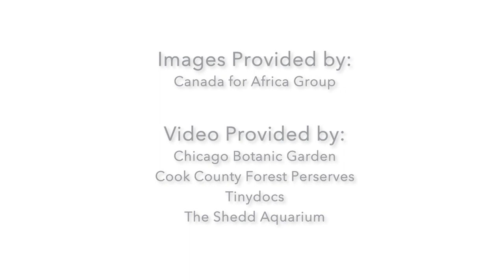Open Lectures: Voices in Action Video Series — Nick Shields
Nick Shields, Cook County’s Director of Communications & Public Affairs and Creator of Project Rainbow explains how good government can have lasting educational impact on youth and families.

In this video, Nick Shields discusses why he created the County’s first streaming platform Project Rainbow. The new app addresses learning loss exacerbated by the pandemic and offers imaginative, educational programming anywhere at any time. The free app offers a wide range of educational videos including original stories from the Chicago Botanic Garden, the Forest Preserves of Cook County, Brookfield Zoo, healthcare and wellness topics from Tiny Docs, featured exhibits from Shedd Aquarium, a Golden Apple curriculum by award-winning teachers and so much more.

Launched soon after the COVID-19 pandemic first took hold, Cook County and the University of Chicago’s joint Open Lectures for Residents series aims to advance digital equity by providing engaging educational content taught by UChicago faculty or curated by the University’s Office of Civic Engagement free to all Cook County residents. The series’ latest installment, “Voices in Action,” is led by local civic leaders and UChicago graduate students and focuses on Chicago’s built environment and related topics.